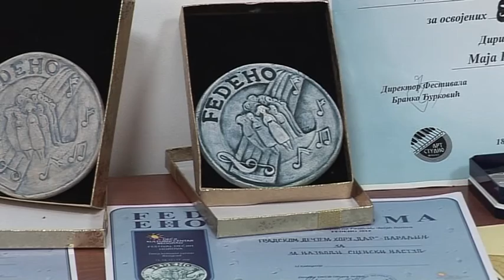Dečiji hor Dar Živa kreativa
Narednih nedelja će Gradski dečiji hor Dar biti brojniji za 40 novih članova. Oni će u okviru projekta "Živa kreativa" na radionicama učiti da pevaju, sviraju gitaru i  udaračke instrumente, kao i da prave nakit od reciklažnog materijala.